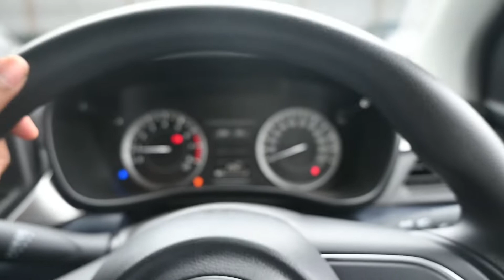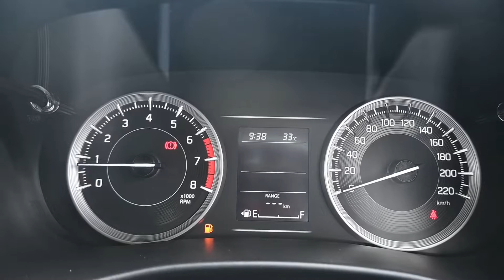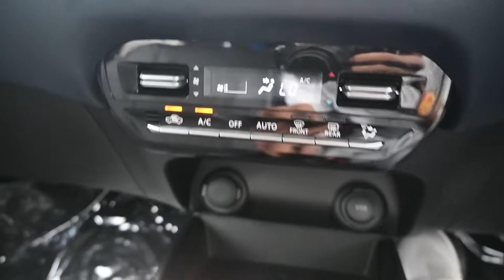New Maruti Baleno Delta 2022 Review | BEST VARIANT TO BUY | इससे Better Option भी हैं?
2022 New Maruti Baleno Delta | BEST VARIANT TO BUY |

New Baleno Price: Maruti has introduced it's fresh hatchback Baleno again at price of Rs 6.35 lakh to Rs 9.49 lakh (ex-showroom).

The new Baleno is offered in four Variants: Sigma, Delta, Zeta, and Alpha.

New Baleno  is powered by the same 1.2-litre petrol engine which produces 90PS power and 113Nm torque with idle-start/stop technology. New Baleno has standard 5-speed manual and an optional 5-speed AMT. The claimed mileage figures for the MT is 22.35kmpl, while that of the AMT is 22.94kmpl. A CNG variant may be introduced later.

The updated Baleno gets a host of new equipment, including a segment-first head-up display, a 360-degree camera, rear AC vents, rear fast-charging USB ports (regular and type-C), and LED fog lamps. Other features include revised LED projector headlights, an Arkamys-tuned sound system, a rearview camera, a 9-inch touchscreen infotainment system with Apple CarPlay and Android Auto, and cruise control. Features such as auto climate control, push-button start/stop, and keyless entry have been retained.

Safety is taken care of by up to six airbags, ESP (electronic stability control), and hill hold assist. The ISOFIX mounts, ABS with EBD, and speed alert system have been carried forward from the previous-gen model.

The premium hatchback Baleno has competition with the Volkswagen Polo, Honda Jazz, Hyundai i20, Tata Altroz, Citroen C3, and the facelifted Toyota Glanza.